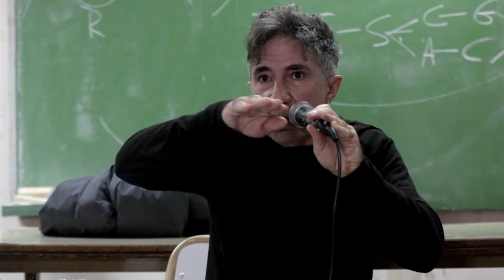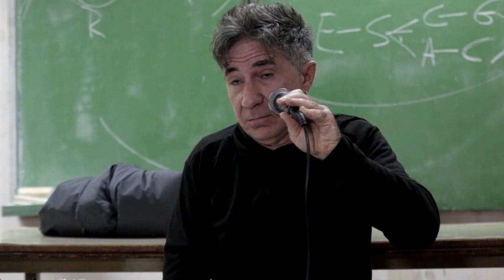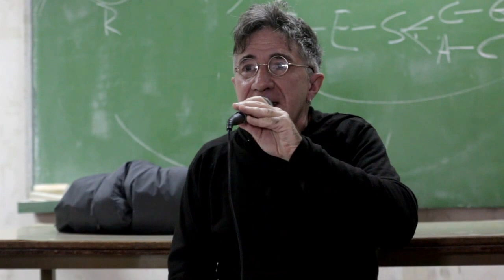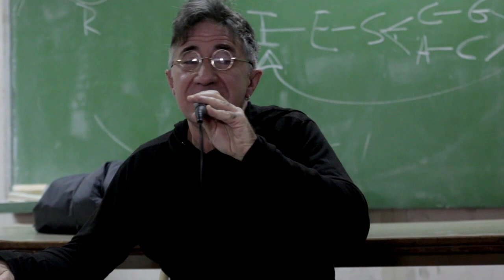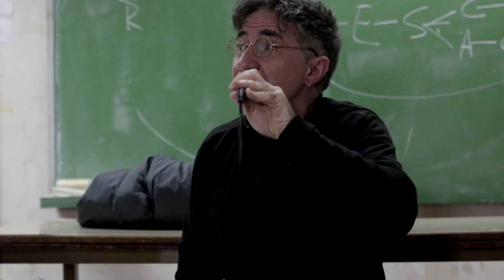05CA Jimmy Herrera 130517